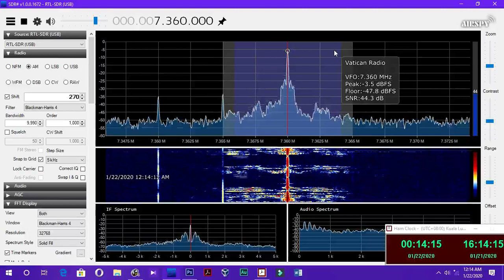Vatican Radio in Armenian at 7360KHz 1612UTC 22 01 2020